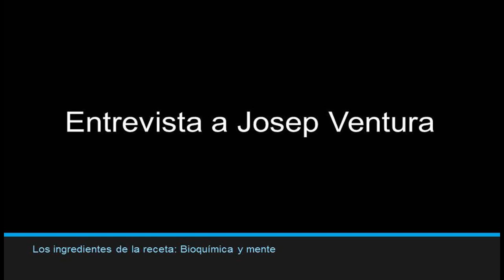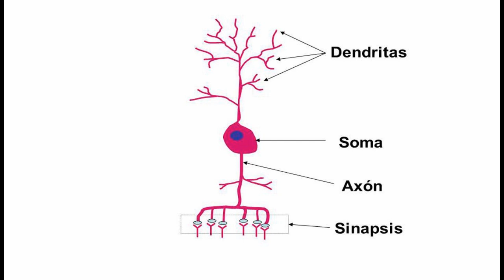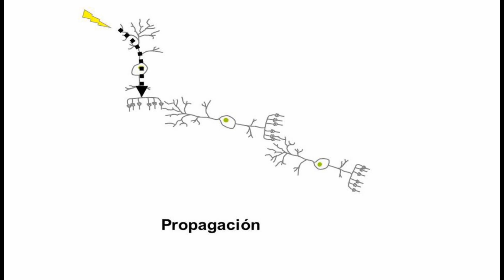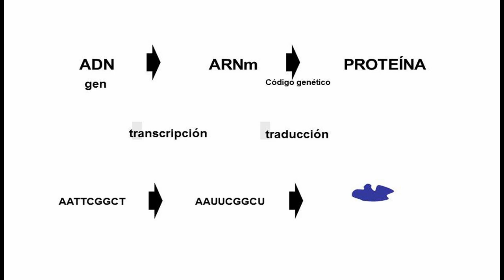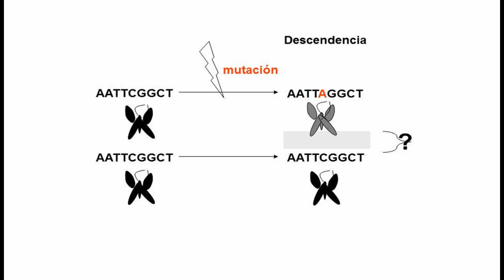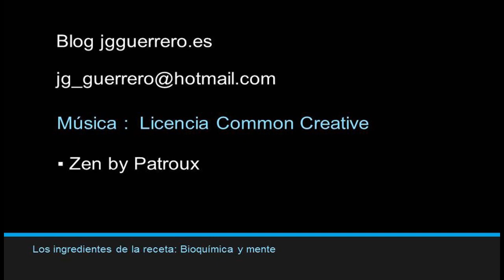Ingredientes de la receta, bioquímica y mente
La Bioquímica es la ciencia que trata sobre los procesos químicos característicos de los seres vivos. La vida es extraordinariamente compleja y la Bioquímica es la base de ésta. En ese sentido, la Bioquímica explica también las bases de la mente humana.

Como veremos, los procesos bioquímicos enmarcan los procesos mentales que ocurren en el cerebro, porque es en el cerebro donde se elaboran los pensamientos que forman en conjunto la denominada mente. Son pruebas de que el funcionamiento de nuestro cerebro crea nuestra mente: los efectos en la personalidad de los traumatismos o tumores en el cerebro, los efectos de sustancias químicas como las drogas, etc... Nuestro cerebro funciona de manera análoga a como lo hace un ordenador: utiliza las señales sensoriales para realizar acciones como respuesta a aquéllas, utilizando la memoria para almacenar la información. El cerebro es una parte del Sistema Nervioso y su unidad básica es la célula denominada neurona. La neurona recibe una señal, como un impulso eléctrico, y la transmite a una o más neuronas. Las conexiones entre las neuronas conocidas como sinapsis son la base de los procesos mentales. En la sinapsis se produce una emisión de sustancias conocidas como neurotransmisores que son captadas por otras neuronas, provocando que el impulso eléctrico se propague a través de ellas, tal y como lo hace un interruptor eléctrico. Fármacos y drogas pueden afectar a la sinapsis evitando o facilitando la transmisión de la señal y por tanto produciendo cambios en el comportamiento.

 Por otra parte, existen muchas enfermedades en las que se producen fallos en las conexiones entre las neuronas. En la enfermedad de Alzheimer, la pérdida de tejido neuronal produce pérdida de sinapsis, lo que se traduce en los síntomas de pérdida de memoria progresiva. Por otra parte, en el modelado del cerebro hay factores ambientales que actúan sobre todo en los primeros años de vida. Muchos de estos factores son epigenéticos, lo que significa que son perdurables a través del ADN de las células sin ser cambios en la secuencia. Determinados hábitos de los padres pueden influir en el cerebro de sus futuros hijos. En la Epigenética hay una visión diferente de la evolución a la que estamos acostumbrados puesto que en ella los cambios heredables pueden ser provocados por los hábitos. En lo relativo al concepto de Evolución en relación con la mente, es interesante la Teoría de los Memes, porque explica cómo evolucionan las ideas a través del prisma de la evolución biológica. En el mundo actual la Ciencia se encuentra atrapada en una red de intereses económicos que pervierte el sentido puro del conocimiento científico. Por otra parte, la visión de la mente sólo como un objeto más de estudio de la ciencia parece equivocado. El método científico no es estrictamente aplicable a todo lo que forma parte de nuestro mundo, como la Fe y otras creencias que son importantes en nuestras vidas.